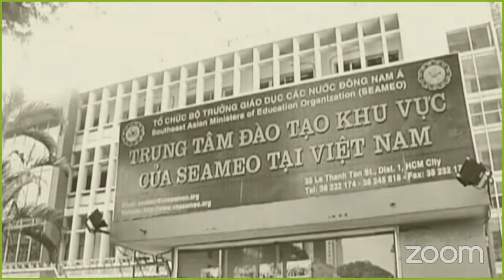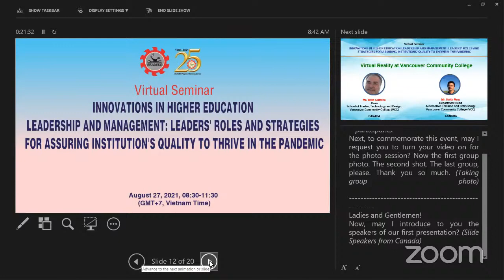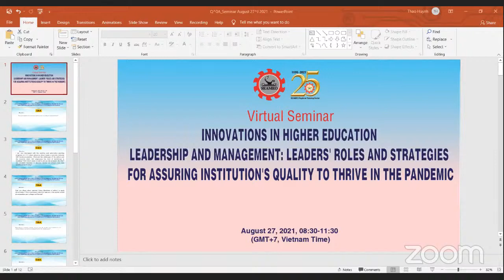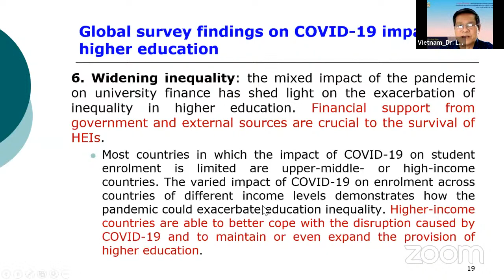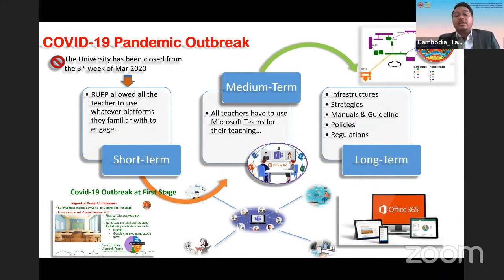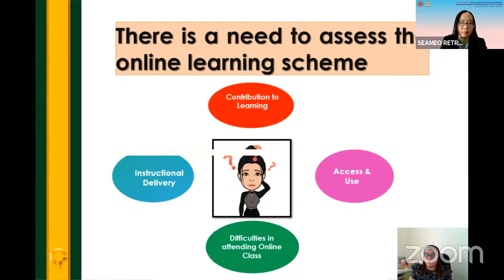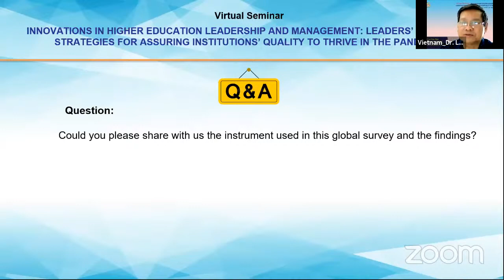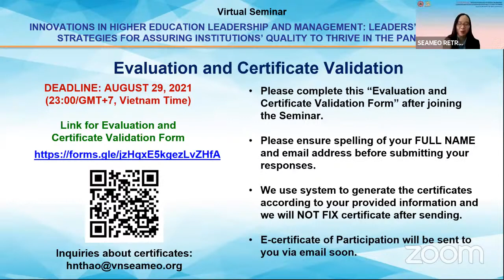SEAMEO RETRAC - Innovations in Higher Education Leadership and Management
OPENING SESSION [00:08:00]

Topic: Virtual Reality at Vancouver Community College [00:29:45]
Speakers:
• Mr. Brett Griffiths, Dean, School of Trades, Technology and Design, Vancouver Community College, Canada
• Mr. Keith Mew, Department Head, Automotive Collision and Refinishing, Vancouver Community College, Canada

Their presentation provides an overview of how some departments in the School of Trades, Technology and Design at Vancouver Community College (VCC), Canada were able to pivot to increase the use of Virtual Reality to help students meet their learning outcomes.  It also includes a brief look at some future directions for Virtual Reality and Augmented Reality at Vancouver Community College.

Topic: Global impacts of COVID-19 pandemic on higher education and implications for Vietnam [01:10:10]
Speaker:
•      Assoc. Prof. Le Van Hao, Education Quality Assurance Consultant; Secretary of The Accreditation Committee, Centre for Education Accreditation Thang Long, Vietnam

His presentation aims to summarize the key findings of a global survey conducted by UNESCO during December 2020 and February 2021 on the impacts of COVID-19 pandemic on higher education around the world and how the countries have responded to it in terms of access to education, equity and quality of teaching and learning, university operations, national challenges, emerging issues, and strategic changes.
Based on these survey findings, major implications for Vietnam higher education are suggested to be utilized in strategic planning and actions (at state and institutional levels) in order to adapt to the impacts caused by COVID-19 and to long-term development.

Topic: Royal University of Phnom Penh during COVID-19 Pandemic 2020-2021 [01:41:20]
Speakers:
• Mr. Tak Kean, Vice-Rector, Royal University of Phnom Penh (RUPP), Cambodia
• Mr. Chorvy Vong, Director, Quality Assurance Office, Royal University of Phnom Penh (RUPP), Cambodia

Their talk is about the impacts of COVID-19 pandemic on Royal University of Phnom Penh (RUPP), Cambodia and the application of MS Teams as an online learning platform to maintain the university’s teaching and learning activities and to ensure the hybrid assessment. Moreover, innovative strategies on academic leadership and quality assurance control of RUPD during the COVID-19 pandemic have also been highlighted in this presentation.

Topic: Evolving Breakthroughs amidst Uncertainty: the SPUD Way [02:12:15]
Speaker:
•       Dr. Tichie Ann E. Baena, Head, Planning and Quality Management Assurance, St. Paul University Dumaguete, Philippines

Her speech mainly focuses on good models in the leadership of St. Paul University Dumaguete, the Philippines, to cope with the challenging context when global education systems encountered educational disruptions due to the COVID-19 pandemic. In this presentation, Dr. Tichie Ann E. Baena also shares with the audience the R.I.S.E (Recovery Ingenuities Sustainable Education) Framework, which is one of the breakthroughs that SPUD has adopted to keep the university moving forward during the crisis.

Q&A session [02:34:15]